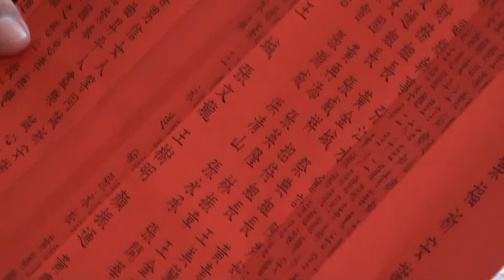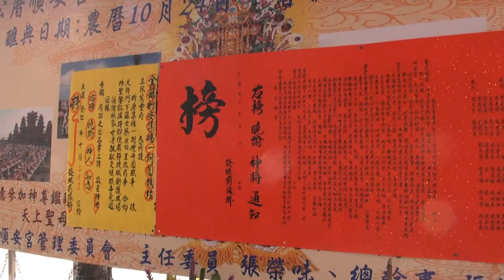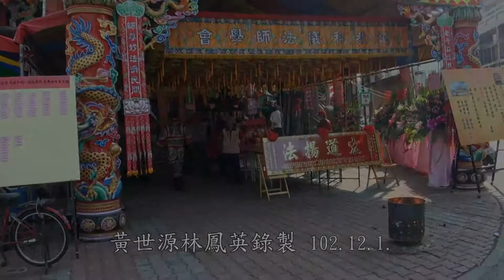馬公厝順安宮慶成集福一朝圓醮-12功曹傳奏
10月24日09：40功曹傳奏。